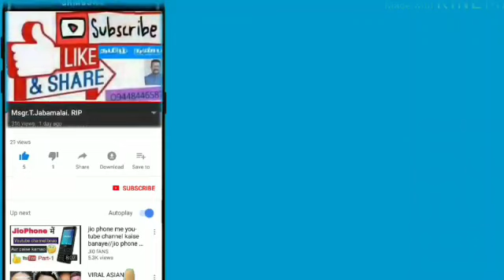St.Anthony's Church Flag Hosting, New Guddadahalli, Bangalore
St.Anthony's Church Flag Hosting on 22nd September 2020 New Guddadahalli, Mysore road Bangalore